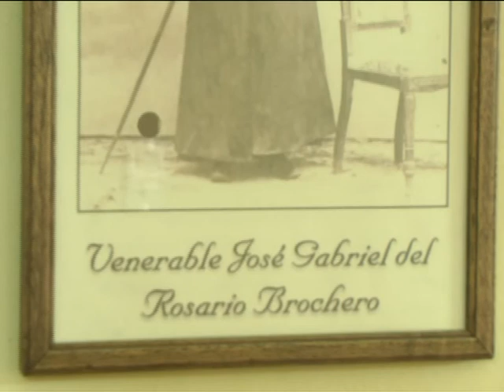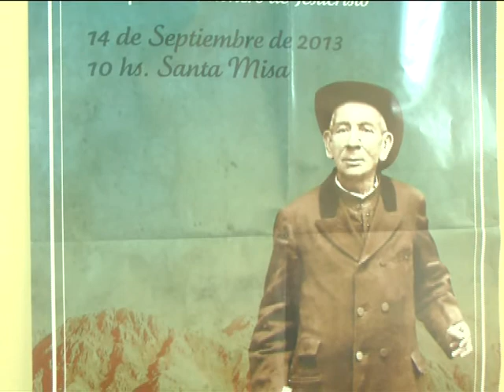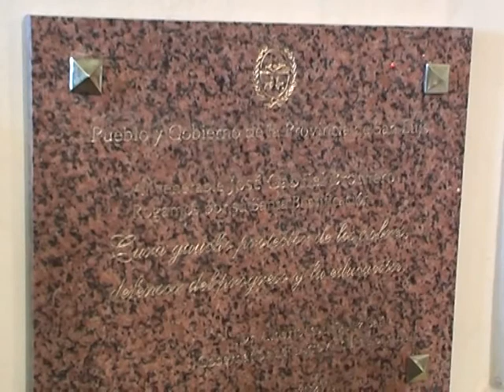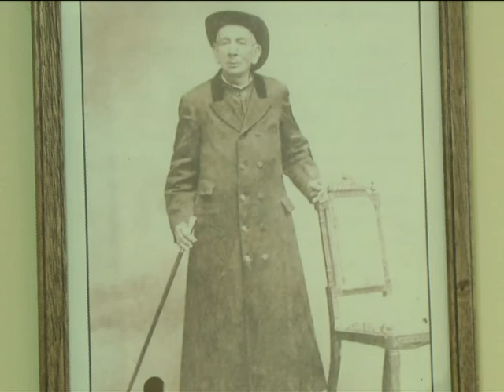Noticias 13 - Canonización Cura Brochero - 05/09/2013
Noticias 13 - 05/09/2013

La iglesia convoca a una oración por la canonización del Cura Brochero.